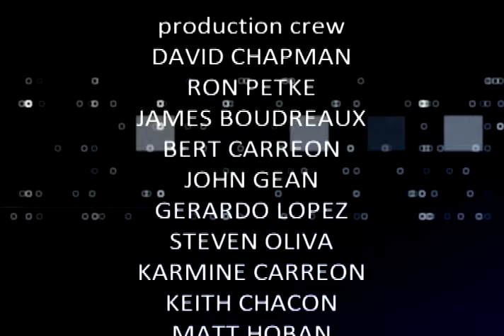Charter Local Edition with CA High Speed Rail Authority So Cal Reg’l Director Michelle Boehm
Charter Local Edition Host Brad Pomerance interviews CA High Speed Rail Authority So Cal Reg’l Director Michelle Boehm about the Authority’s revised construction plans.